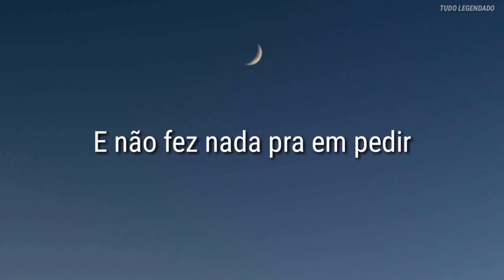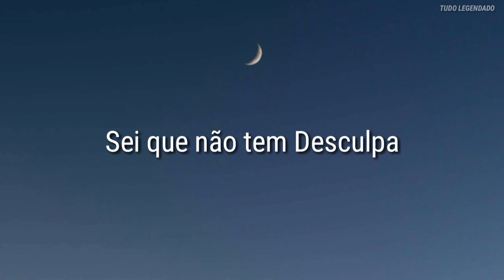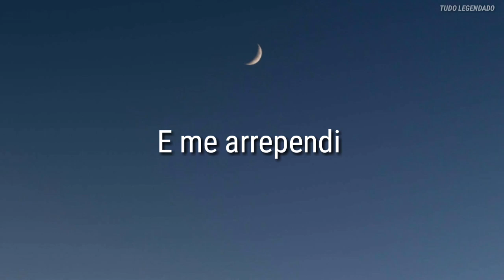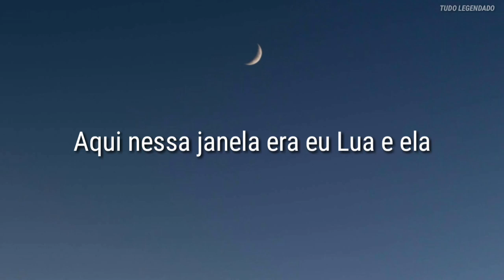(LETRA) A Lua e Eu - Gustavo Mioto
Créditos do vídeo lyrics:
Editado por Daniel
Fonte da imagem: Unsplash

Compositores: Gustavo Mioto / Rafa Borges / Lari Ferreira

 Letra🎵

Eu sei que não
Sou exemplo não
Sei que eu não tenho nenhuma moral pra falar de paixão
Sei que eu errei
E me arrependi
A lua viu tudo parada e não fez nada pra impedir

E agora a culpa
Assumo porque o erro foi meu
Sei que não tem desculpa
Eu trai e a lua foi testemunha

A lua e eu disputando quem perdeu
A lua e eu dividindo um erro meu
Aqui nessa janela era eu, lua e ela
Agora é só lua e eu

Eu sei que não, não, não
Sou exemplo não, não, não
Sei que eu não tenho nenhuma moral pra falar, pra falar de paixão

Oh, aqui nessa janela era eu, lua e ela

A Lua e Eu - Gustavo Mioto  (Letra)